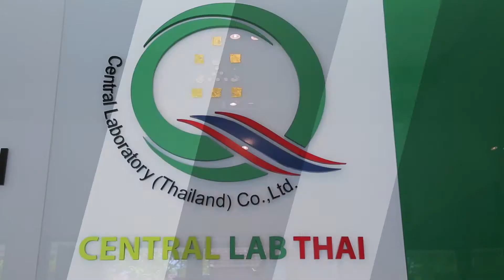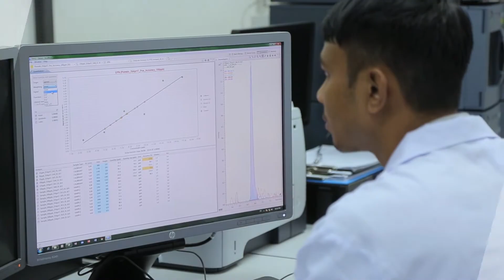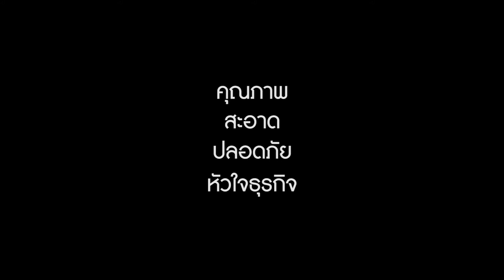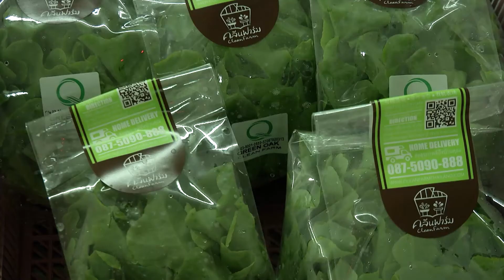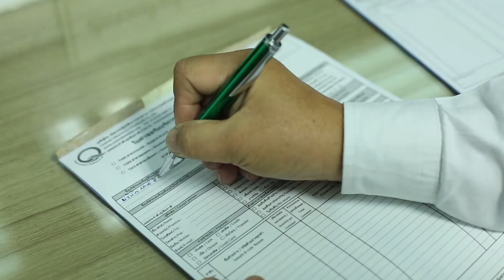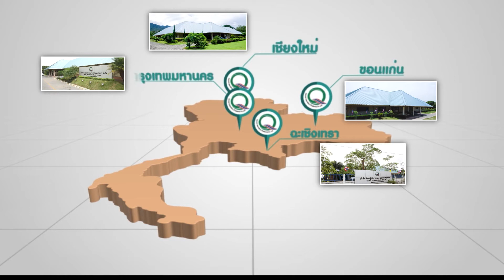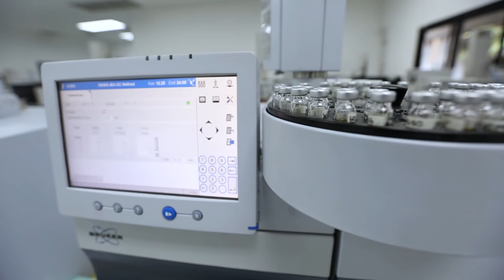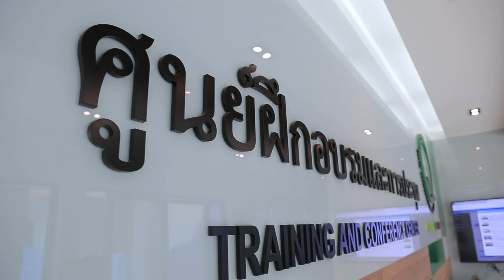ถอดรหัสความคิด | EP.4 | ถอดรหัส ห้องปฏิบัติการกลางแห่งประเทศไทย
ถอดรหัสความคิด
"สุรชัย กำพลานนท์วัฒน์"
กรรมการผู้อำนวยการ
บริษัท ห้องปฏิบัติการกลาง (ประเทศไทย) จำกัด
ที่มีส่วนช่วยเหลือผู้ประกอบการรายเล็ก
ให้มีโอกาสได้รับการประกันคุณภาพของสินค้า
ในระดับมาตรฐานสากล